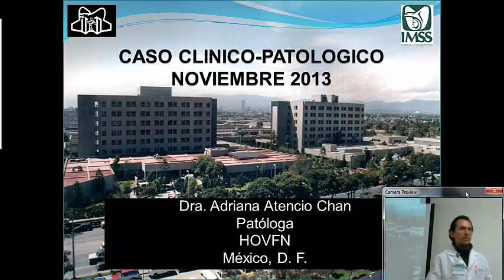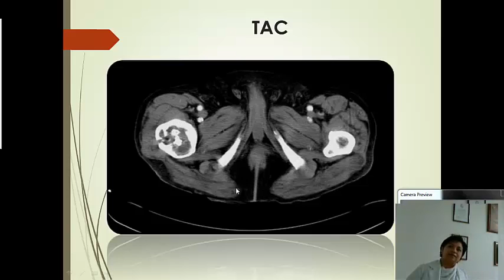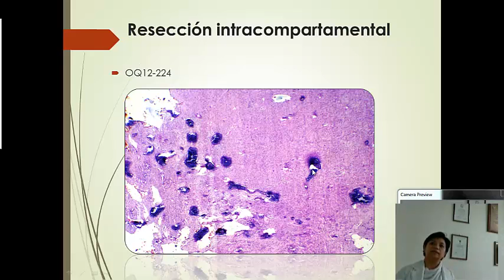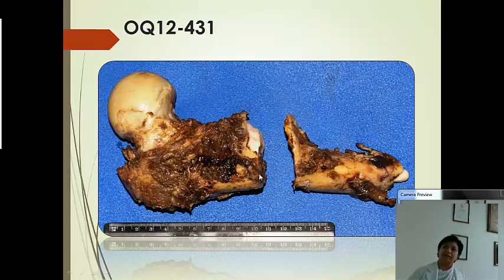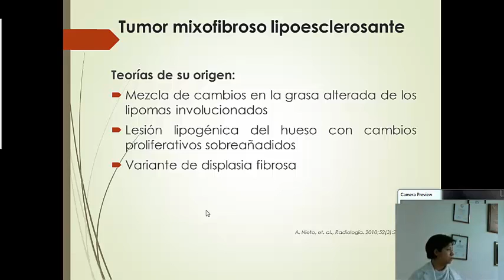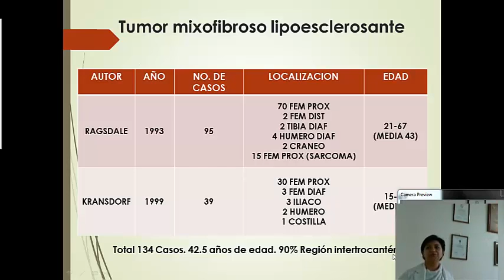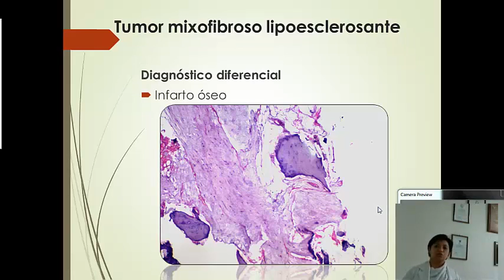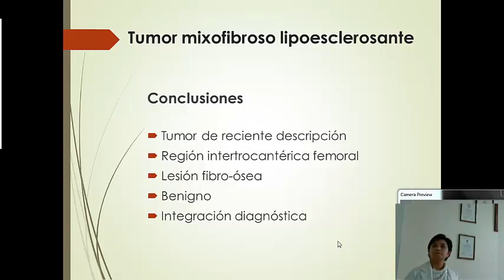Sesión anatomopatológica Tumor Mixofibroso Lipoesclerosante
Exposición a cargo de la Dra. Adriana Atencio Chan, médico adscrito al Servicio de Anatomía Patológica del Hospital de Ortopedia "Dr. Victorio de la Fuente Narváez" (antes Magdalena de las Salinas) del Instituto Mexicano del Seguro Social, con motivo de las pláticas de los días académicos del Servicio de Ortopedia Mixta.